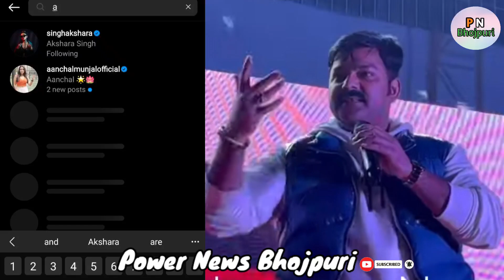अभी अभी Pawan Singh को बहुत कुछ बोली Akshara Singh😳 | Pawan Singh Vs Akshara Singh | Bhojpuri Video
Pawan Singh Vs Akshara Singh